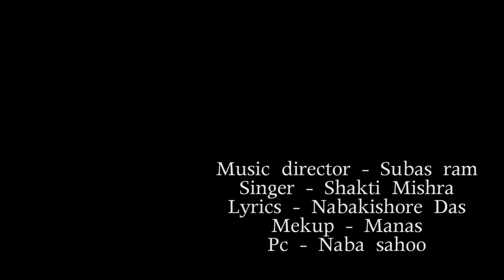Super Hit II ODIA Music Video II Amanina priya Mora II SPTV Odia II dt 11/04/2019 II SARALA PRODUC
SP TV ODIA & SARALA PRODUCTION Presents, Odia Musical Albom/Amania Priya Mora/Music by Subash RAM/Singer-Sakti Mishra/Lyricis- Nabakishwar Das/Concept-Ashok Mallick/Produced by Bhaskar Chandra Malik/